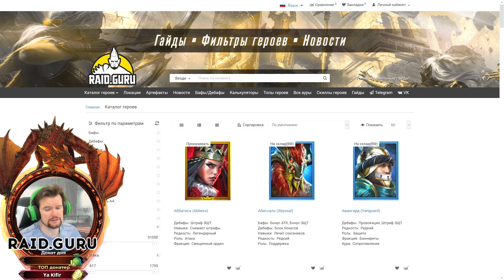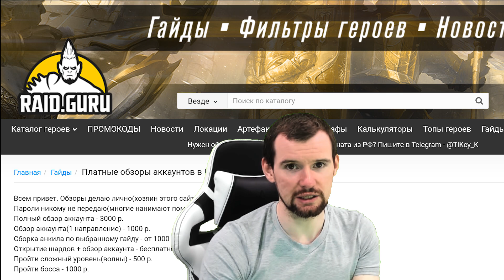ОТКРЫЛ ВСЕ СВОИ ТЁМНЫЕ ОСКОЛКИ В РЕЙДЕ и ПОЛУЧИЛ ЭТО! RAID: Shadow Legends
Открытие осколков на своём аккаунте привело к неожиданному результату=)

Raid Shadow Legends - игра в Гача стиле, дорогой донат, не играющие в свою игру создатели, икс 2 - это максимальная скорость, потому что не могут оптимизировать код, минимум 4-8 часов в день для фарма ВСЕХ ежедневных активностей. Ещё хочешь начать играть?